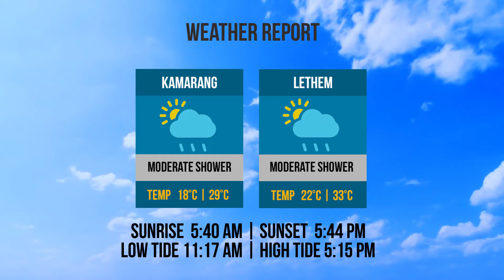Bridge and Weather Reports - Saturday, September 29, 2018.